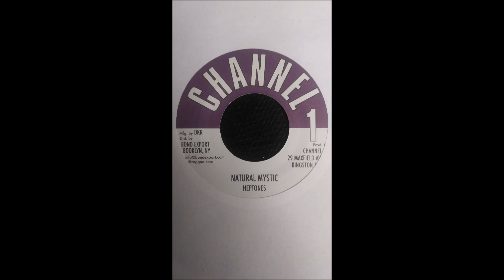Heptones - Natural Mystic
Label: Channel 1 / DKR